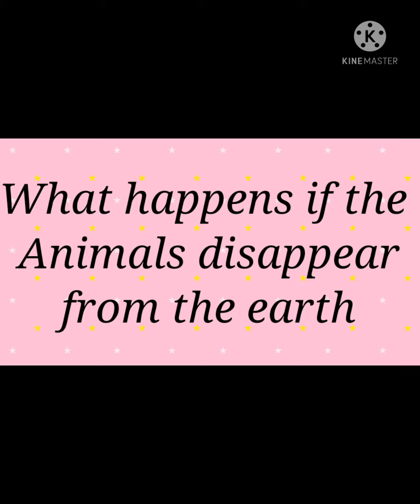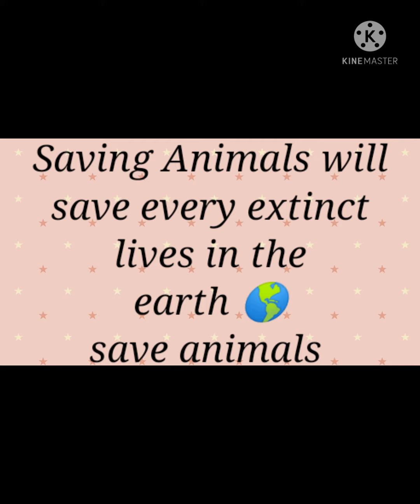What happens if the animals disappears from the earth 🌎